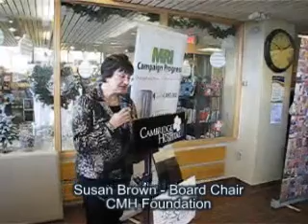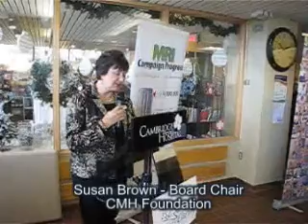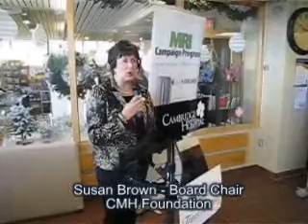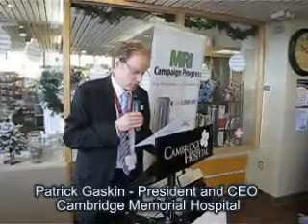Trees Of Caring 2012 :CMH Foundation Fundraiser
The Cambridge Memorial Hospital Foundation launched their 2012 Trees OF Caring Fundraiser in support of the expansion at CMH. The Angels of Caring program is also back this year to help raise additional funds for the new MRI facility at the hospital. The Community must raise $16 million as their share in the expansion.